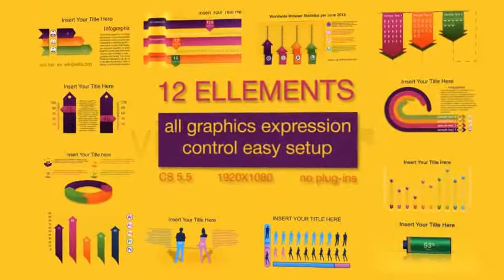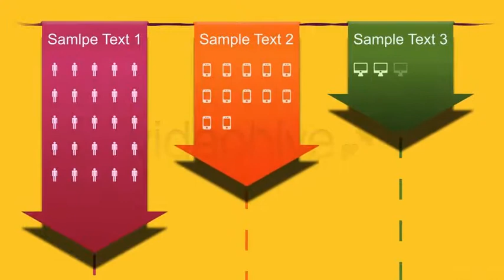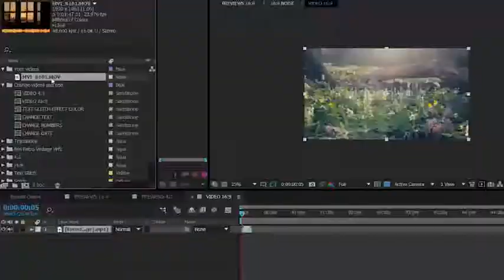Birthday Express Slideshow - After Effects Template (Mega Pack) | VideoHive 9410478